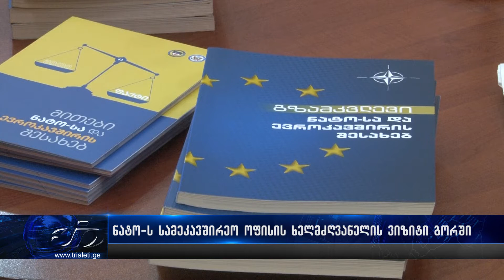ნატო-ს სამეკავშირეო ხელმძღვანელის ვიზიტი გორში